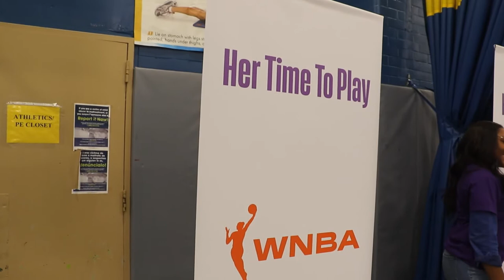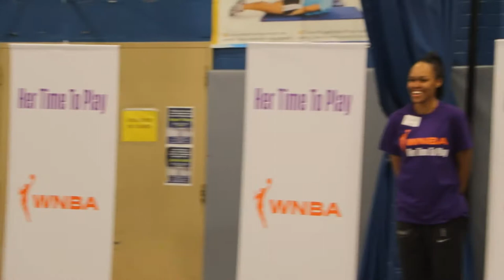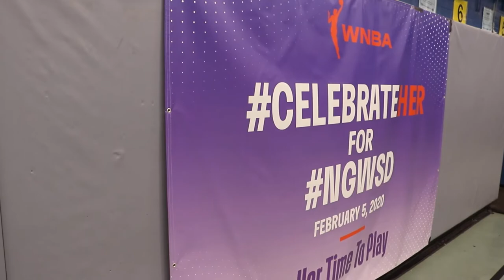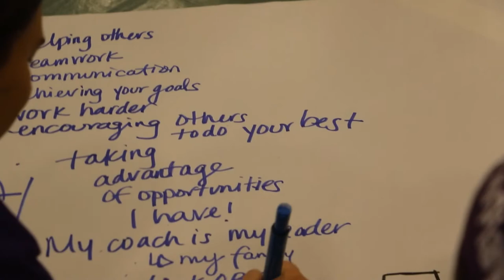Athletes In Your Community Feature as the Host WNBA Her Time To Play Clinic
The WNBA Celebrated National Girls and Women in Sports Day as Dallas Wings Forward Azura Stevens, Legend Taj McWilliams-Franklin and other volunteers from the league gave their time and wisdom to 50 girls from MS 363 on a beautiful Wednesday afternoon in the Bronx. 1495Sports had the honor of chatting with McWilliams-Franklin and got her thoughts on the impact that was made on this day.